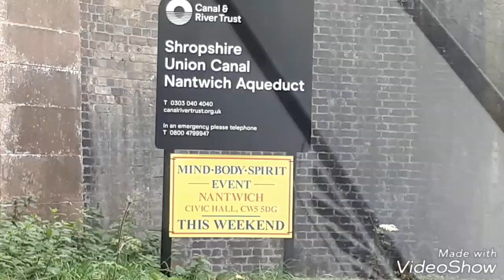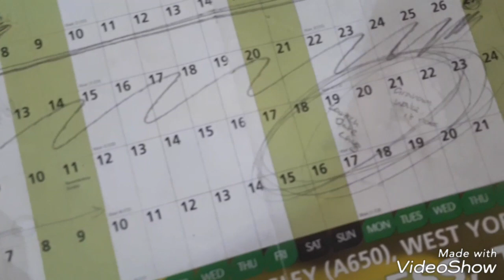Our Narrow Boat Dream